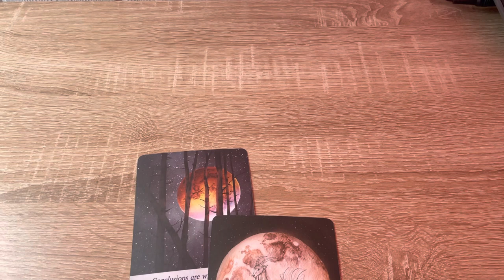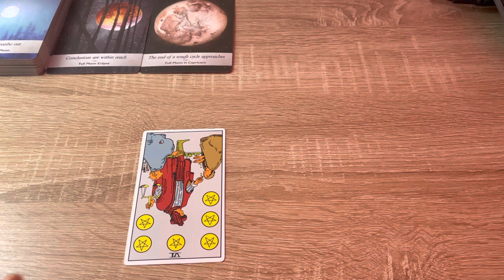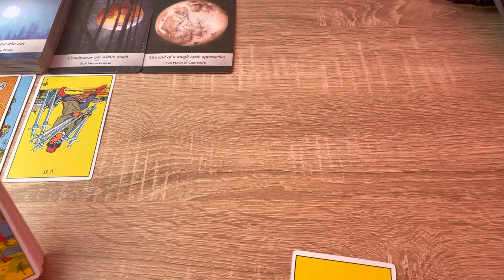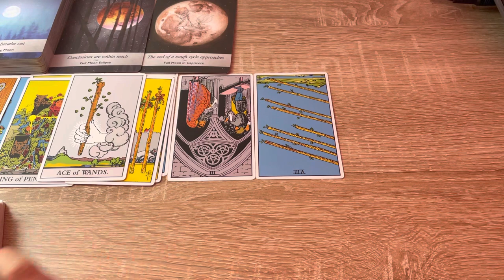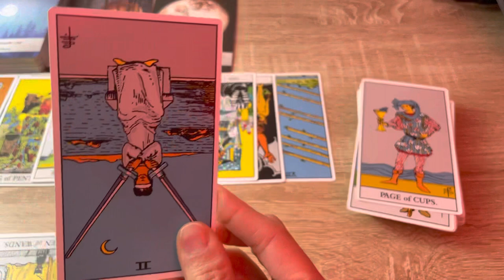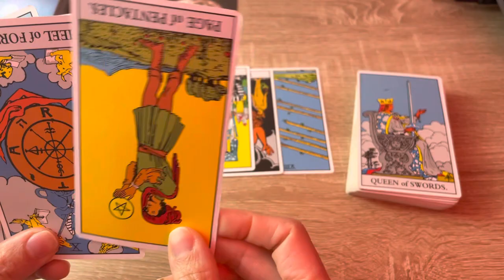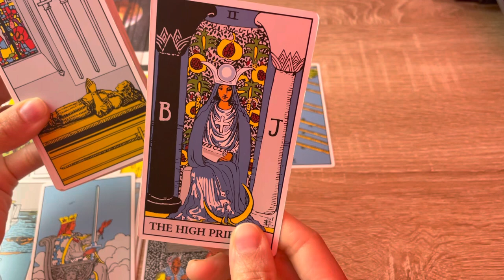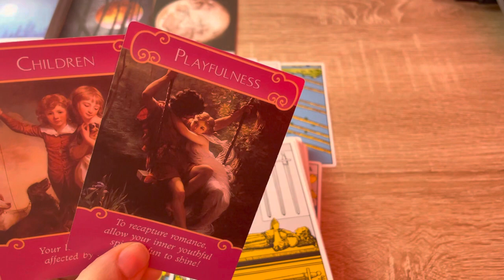Scorpio ♏️ | I don’t know why you would waste your time even trying to come back into my life…